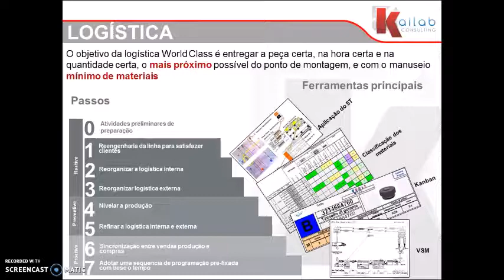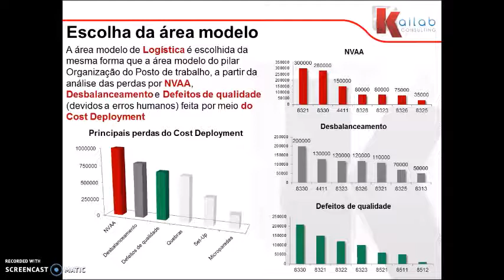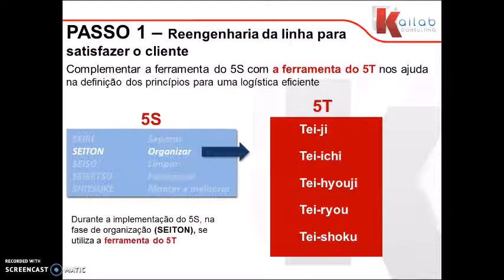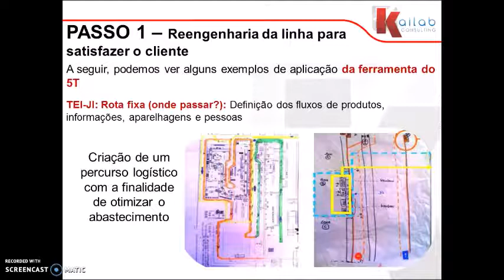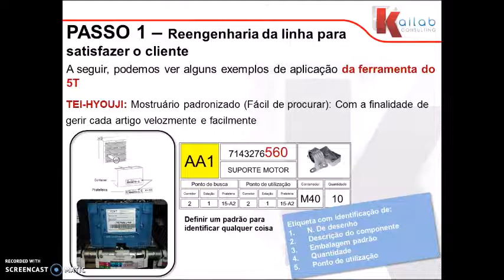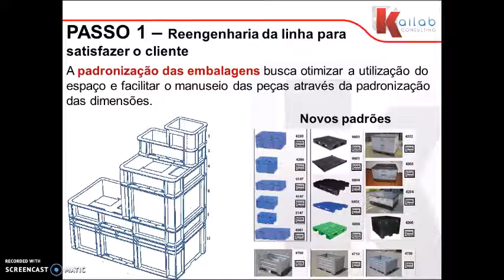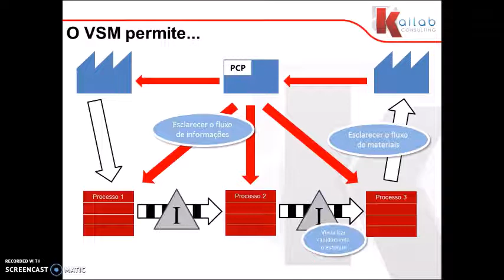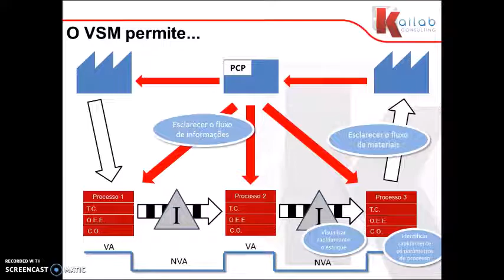Pilares Técnicos do WCM Light: Logística parte 1 - 19/22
Nesta vídeo-aula abordaremos a primeira parte do pilar Logística. Destaque desta vídeo-aula são: escolha da área modelo, classificação dos materiais, 5T, padronização das embalagens, VSM (Value Stream Map).